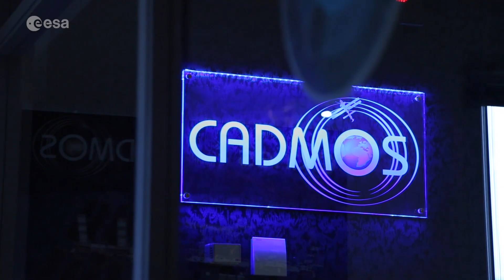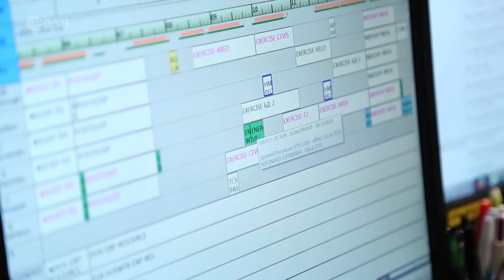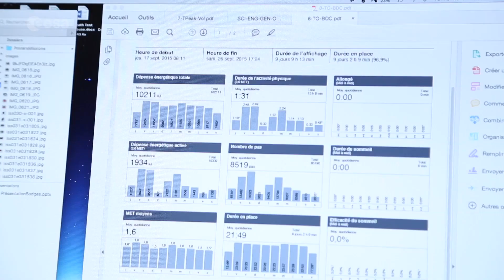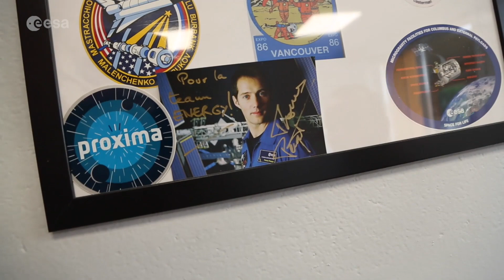Thomas Pesquet: Science on the ISS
Since last November ESA astronaut Thomas Pesquet is on board the International Space Station. A key part of his 6-month mission is running scientific experiments for hundreds of researchers on Earth, taking advantage of this unique weightless research laboratory. Thomas is conducting a wide range of experiments, in particular for ESA and France’s space agency CNES. This video shows the Energy experiment implemented by Thomas on the ISS, in the CNES Microgravity Centre in Toulouse, and in a research lab in Strasbourg.